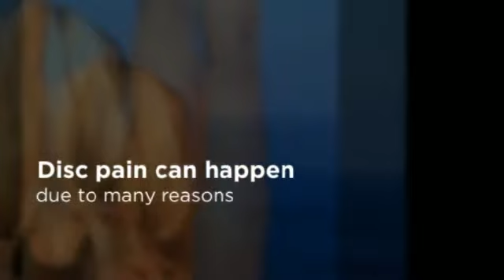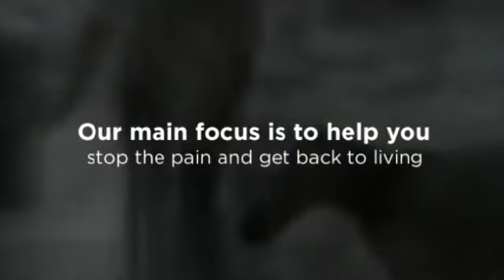Long Island Disc Surgeon - Island Musculoskeletal Care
1-888-BONE-DOC (266-3362)

Orthopedic Surgeon